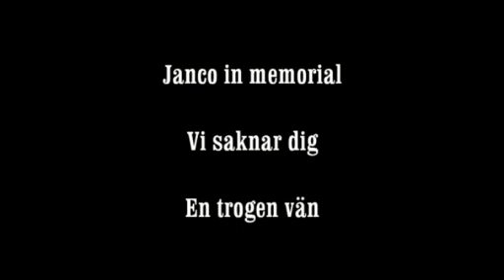Janco medium.mp4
Janco in memorial,